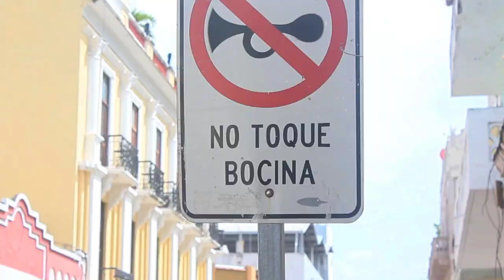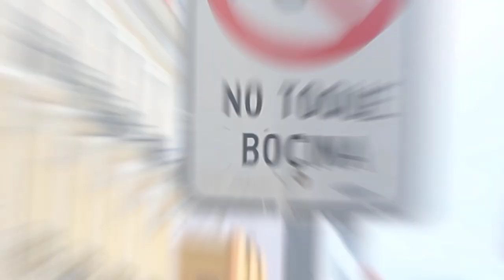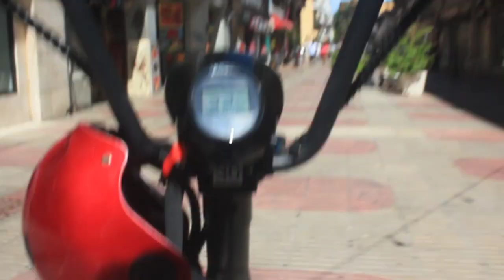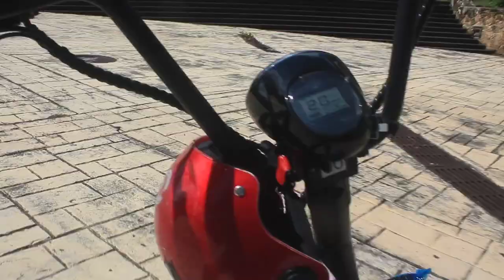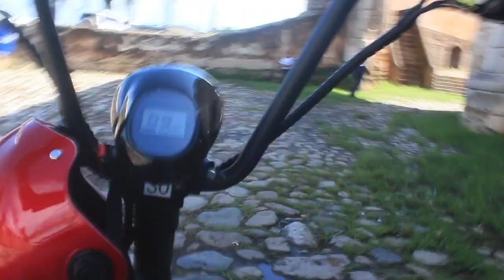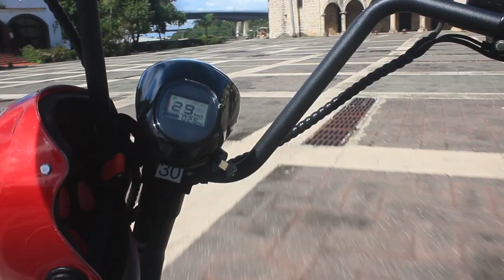RECORRIENDO LUGARES TURÍSTICOS EN LA ZONA COLONIAL 🏰 - LA VOLANTA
RECORRIENDO LUGARES TURÍSTICOS EN LA ZONA COLONIAL 🌎

EL RETO DE LOS 5 SEGUNDOS *SALE MAL* - LA VOLANTA